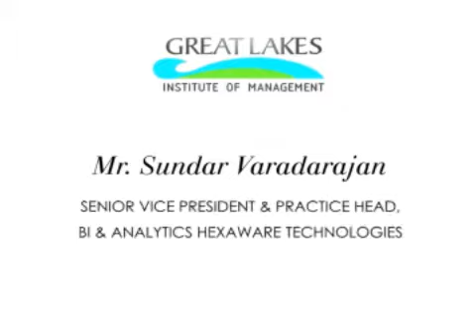Mr. Sundar Varadarajan SVP, BI & Analytics Hexaware Technologies at Great Lakes, Chennai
Mr. Sundar Varadarajan SVP, BI & Analytics Hexaware Technologies at Great Lakes, Chennai, addresses the students at the PGPBA Inaugural function at Great Lakes, Chennai.